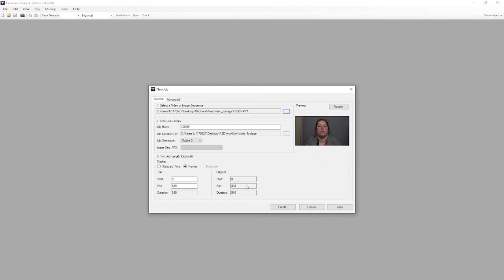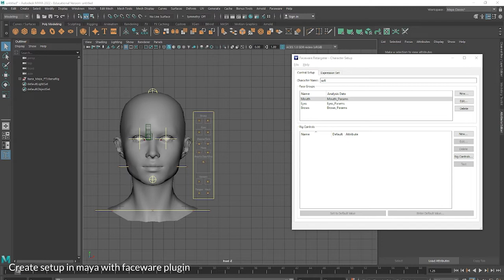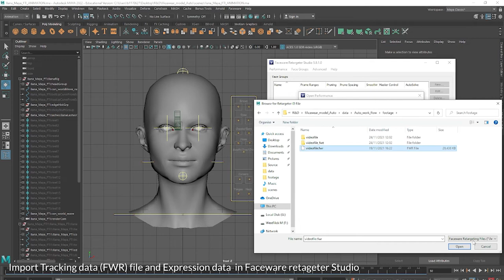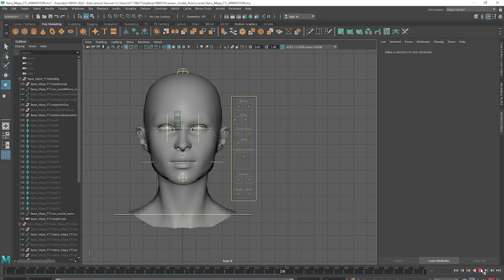Faceware Analyzer is high-quality facial tracking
The idea was to turn our actor's facial expression into a 3d model using Face Wear Analyzer Technology and Maya to track the real-time expression. The Methodology is used by VFX artists like me to transfer real-world human facial expressions to a 3d model. It can be used in film production, game development and research.

Faceware Analyzer is high-quality facial tracking software that tracks facial movement from video using machine learning and deep learning techniques.